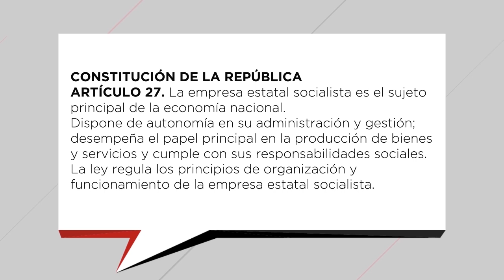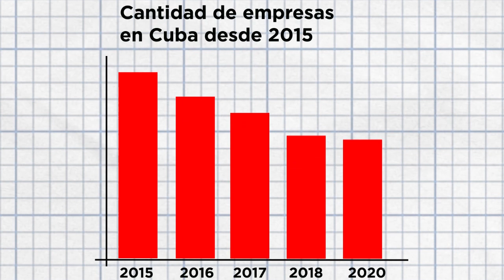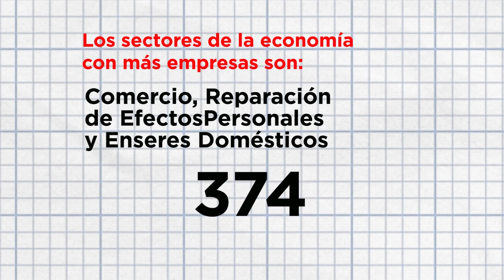Desde Cuba: ¿Empresarios o directores?, el punto en cuestión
¿Por qué hay notables diferencias entre unas empresas y otras? ¿Dónde está el punto de su fracaso? ¿Podemos afirmar como algunos esperan que la empresa estatal socialista es inviable?, o ¿es que faltan las ganas de hacer de las personas que las dirigen?

Una de las prioridades de la política económica es que el sistema empresarial esté formado por empresas eficientes, bien organizadas y eficaces. Donde estén separadas las funciones estatales de las empresariales. Si quieres saber más, vea  esta emisión de nuestro espacio audiovisual.